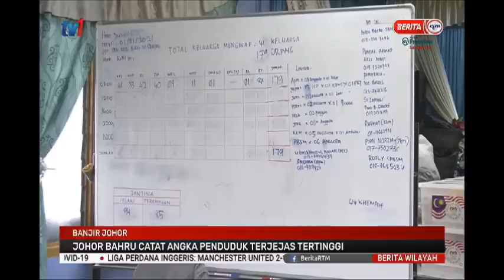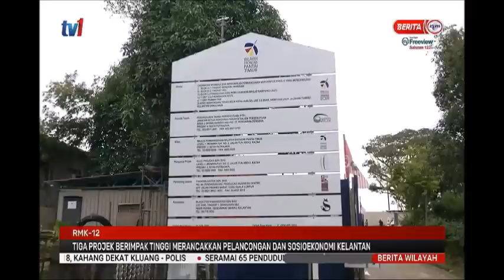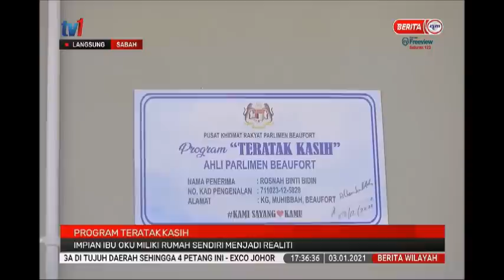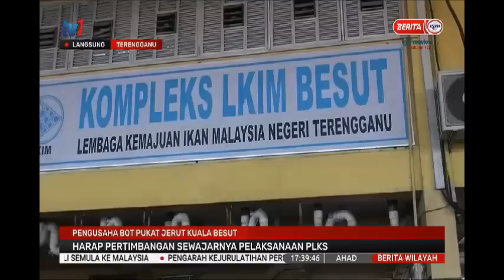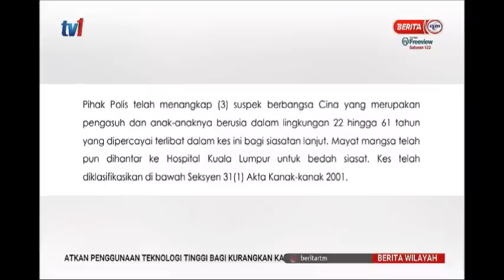3 JAN 2021- BERITA WILAYAH